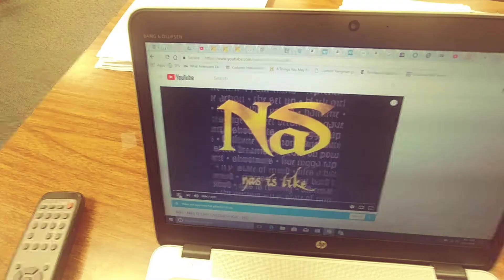Before Ya Coffee Flow 1-31-18